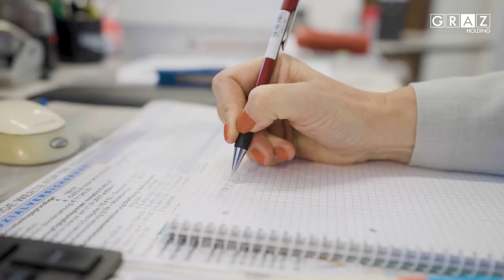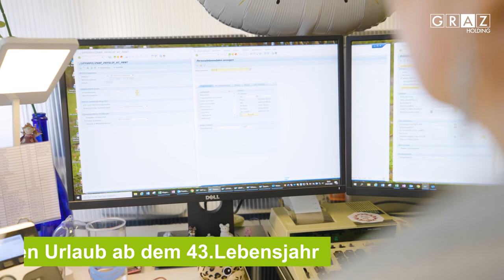Holding Graz: Karriere / Personalverrechnung